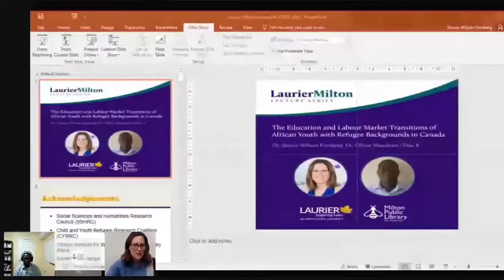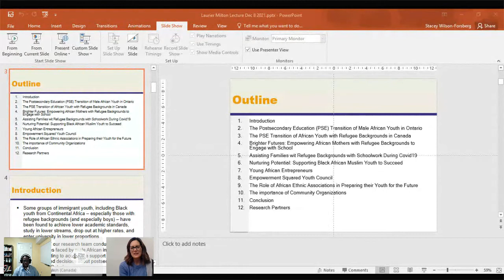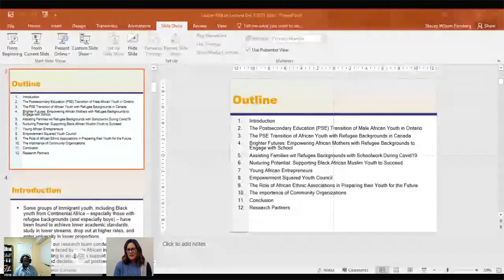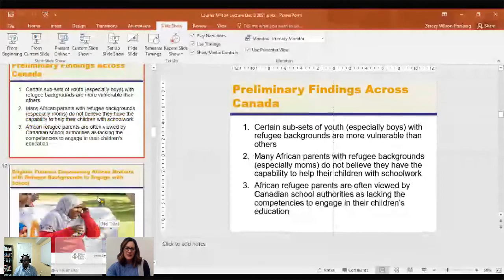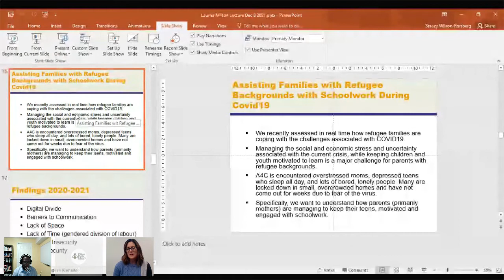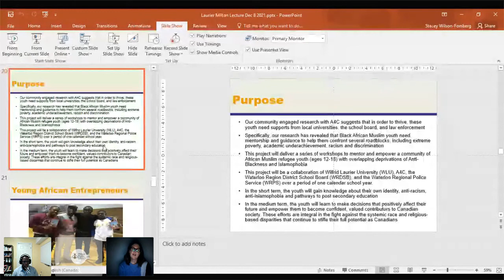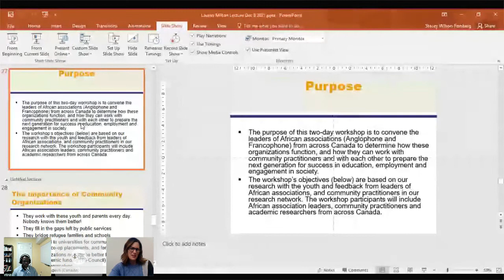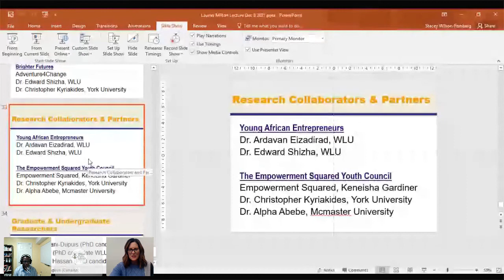LMLS:The Education and Labour Market Transitions of African Youth with Refugee Backgrounds in Canada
On average, immigrants tend to be better educated than non-immigrant Canadians, an outcome that is at least partly due to Canada’s immigrant selection rules in the economic stream, which favour education. Yet, Canadian studies  show that a lack of supports before, during and after the formal educational process leads to limited job opportunities, with persons of colour and Blacks (many of whom are immigrants) comprising an estimated 50% of those who are precariously employed (Block & Galabuzi, 2018). Over the past six years our research has shown that while many students face academic challenges in transitioning to high school and university, including those related to course selection, a lack of guidance both at school and home when making decisions is particularly pronounced for Black African youth with refugee backgrounds. Beyond mentorship and tailored information about educational choices and career possibilities, African youth also need the tools, training, and confidence to make their own educational and career decisions. This lecture will provide an overview of our research with African youth, highlighting projects designed with our community partners to build the skills and confidence among the youth and their parents to make decisions that affect their education and lives.